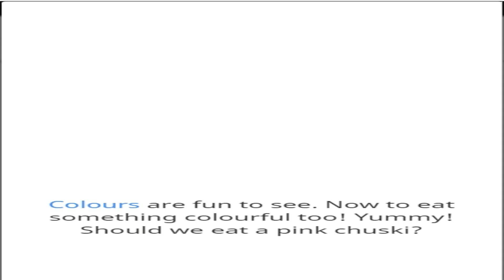Colours on the Street